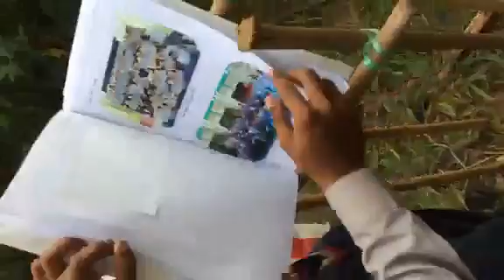✌eejay 06 Fort | King Scout Evaluation 2017 | Candidate No.100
4D3N stay at Kem Pengakap, Melaka for the evaluation. This was my campsite. Rained almost everyday and the mosquitoes I tell you.. but it was worth it ;) . Sorry for the poor quality =3